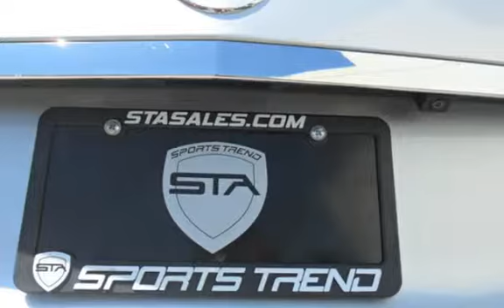2012 Mercedes-Benz E350 Luxury for sale in Sherman Oaks, CA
SPORTS TREND IS PLEASED TO PRESENT THIS EXCEPTIONAL MERCEDES BENZ E350 SEDAN. THIS MERCEDES BENZ IS EQUIPPED WITH A 268-HP, 3.5-LITER V-6 ENGINE, AUTOMATIC TRANSMISSION, PREMIUM II PACKAGE, SPORT PACKAGE, NAVIGATION, REAR VIEW CAMERA, BLUETOOTH, HARMAN KARDON SOUND SYSTEM, CD PLAYER, SATELLITE RADIO, AUX. INPUT, HEATED FRONT SEATS, LEATHER INTERIOR, WOOD TRIM, DUAL CLIMATE CONTROL, ELECTRIC REAR SHADE, PANORAMIC ROOF, SPORT ALLOY WHEELS, AND MORE. THIS E350 SPORT SEDAN IS A ONE OWNER LOCAL CALIFORNIA CAR, WITH SERVICE RECORDS. WE OFFER LOW RATE FINANCING, LEASING, WARRANTIES, WORLDWIDE SHIPPING, AND SERVICE.